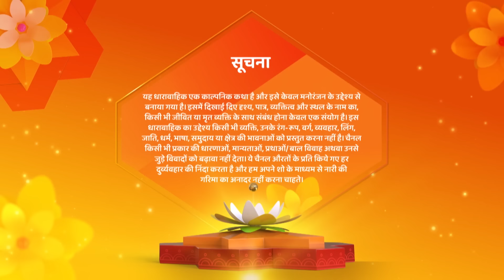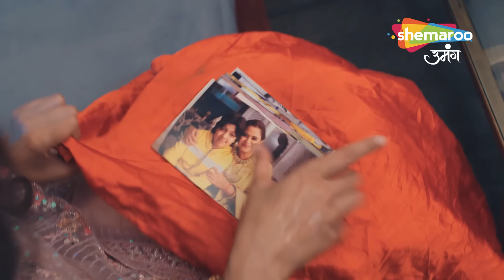Chaahenge Tumhe Itnaa New Episode 134 | Singhania Sir Ne Bheji Aashi Ke Liye Car | Shemaroo Umang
o Watch Shemaroo Umang on the networks:
 DD Free Dish :15
 Tata Play : 184
 Airtel Digital TV: 133
 d2h: 172
 Dish TV: 142
 GTPL: 18
 DEN: 117
 Hathway: 19
 NXT Digital: 181
 SITI CABLE: 118
 FASTWAY: 25
 Digiana: 133